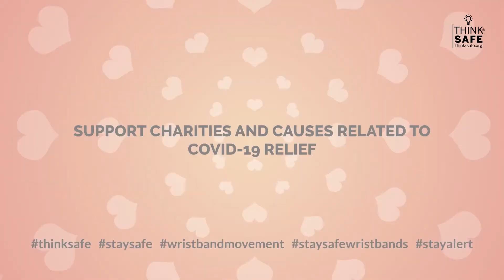STAYSAFE WRISTBAND WASH YOUR HANDS ANIMATION